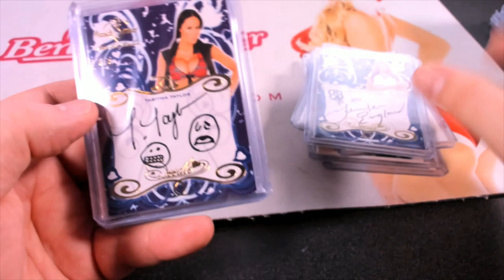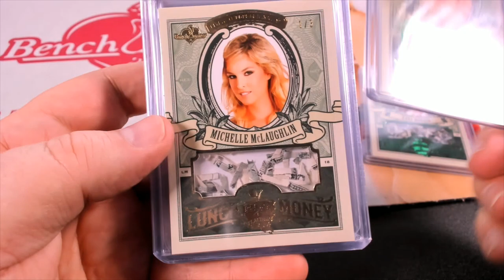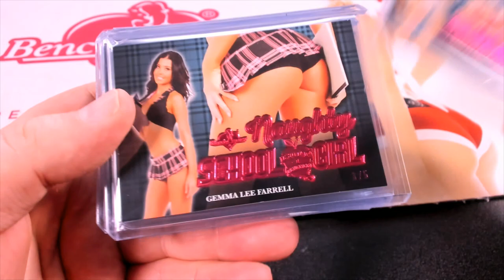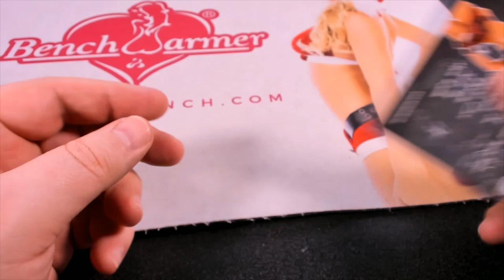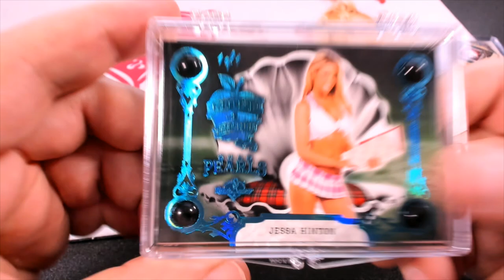RECAP - BREAK #1125 2020 Benchwarmer Hot 4 Teacher : 16-box Case